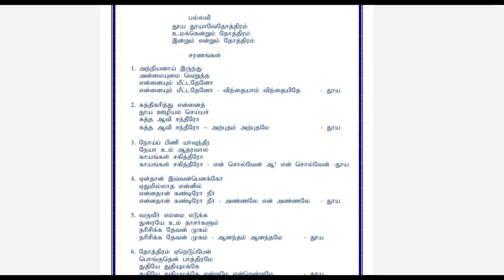தூய தூயாவேதோத்திரம் | TPM SONG NO :- 160